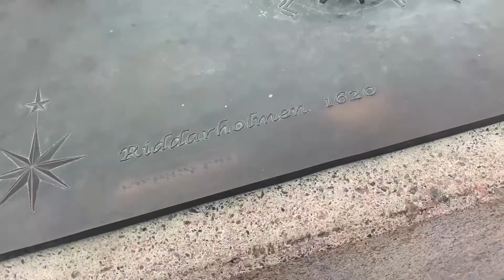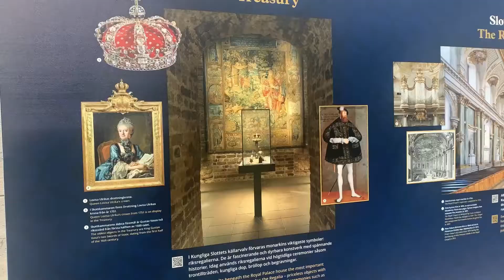Хельсинки-Стокгольм 15-17 августа 2022. Финляндия-Швеция 🇫🇮🇸🇪 Часть 2.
Хельсинки и обзор парома VikingLine.
Билеты на официальном сайте на паром не купить. Русской картой не оплатить.
В кассах терминала оплата осуществляется только картой, русские заблокированы.
Мне билет покупали финские друзья.